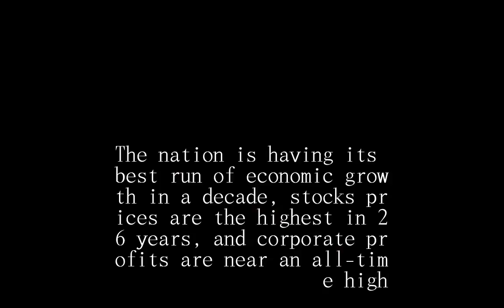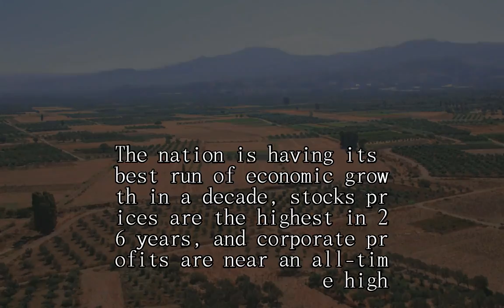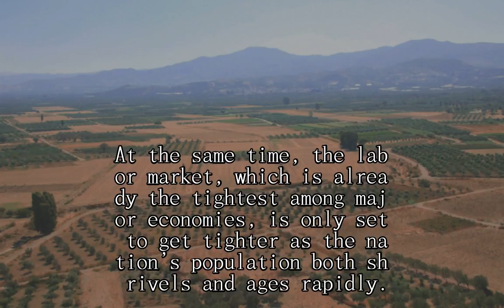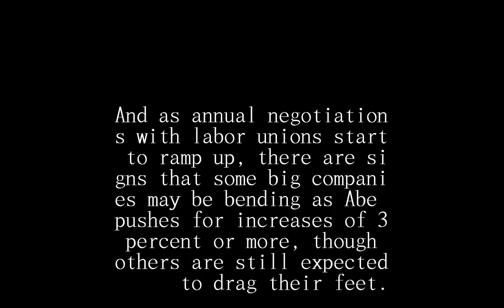Japanese firms seen buckling on Abe’s request for 3% wage hikes